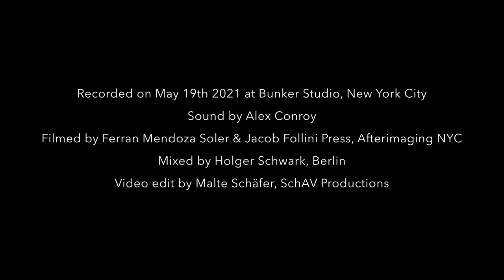The POWER of the THIRD - Studio Session NYC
The first release of a series of 4 new works and arrangements by the Swiss-American composer & saxophonist Daniel Schnyder for Sopranosaxophone, Basstrombone, Bassoon and Percussion.

Team:
Daniel Schnyder - composition & saxophone
Maxine Troglauer - Basstrombone & organisation
Monica Ellis - Bassoon
Sae Hashimoto - Percussion

Alex Conroy - Sound, Bunker Studio NYC
Ferran Mendoza Soler & Jacob Follini Press - Video
Holger Schwark - Mixing
Malte Schäfer - Video Edit

recorded on May 19th, 2021 @ Bunker Studio NYC.